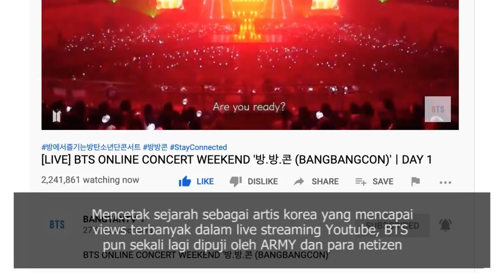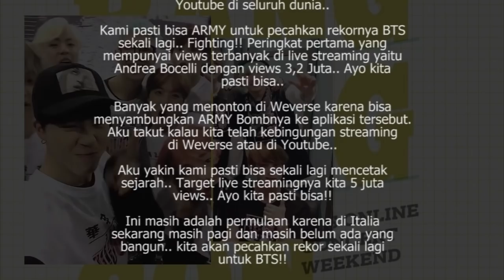Belum 24 Jam, BTS Sudah Mencetak Berbagai Prestasi Dalam Live Streaming Youtube